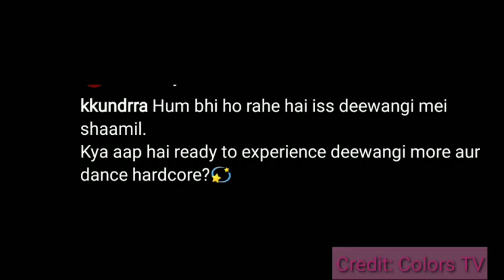Big Boss 15 New live: Karan ka today look handsome official announcement kya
15 live feed today 24 hours today, bigg boss 15 live
24 hrs, bigg boss 15 live feed 24 hours today, tejran